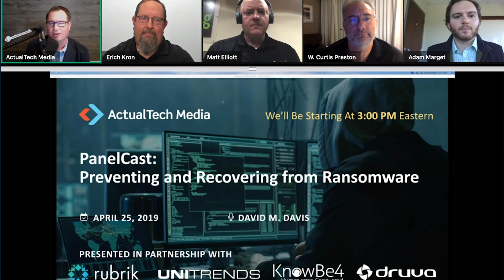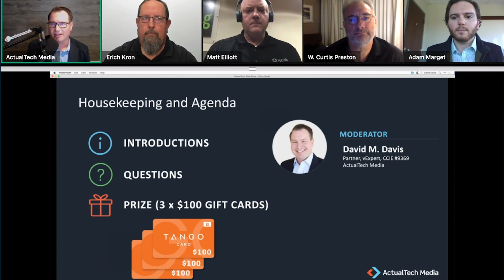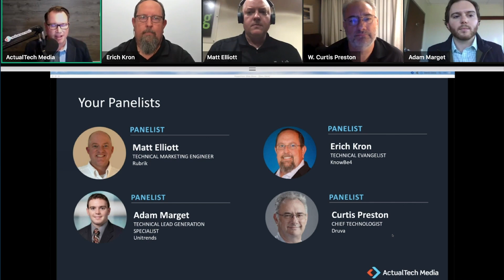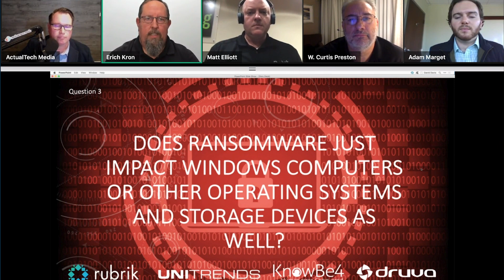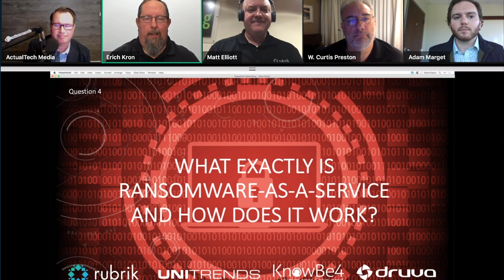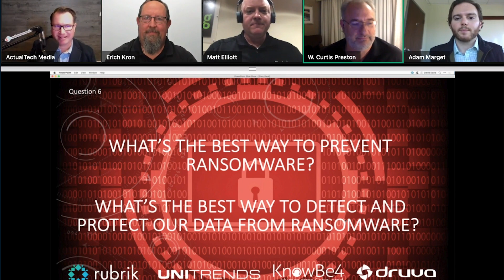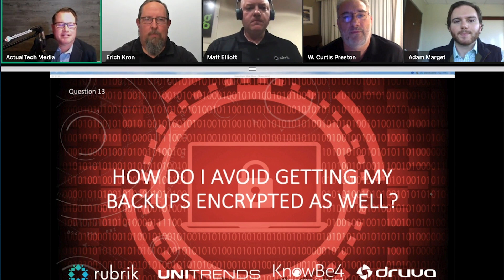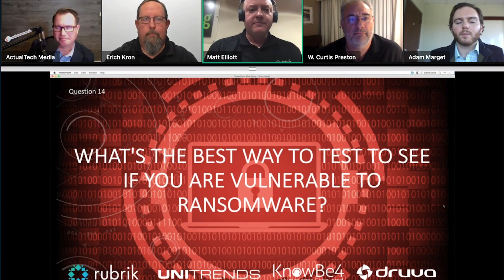PanelCast About Preventing and Recovering From Ransomware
Ransomware is costing companies millions of dollars in downtime plus there's no way to account for the true cost of your company's name in the headlines as having been breached. There's no denying that ransomware is impacting every company, large and small.

The question is - how can you protect yourself? And if you are hit with ransomware, how can you rapidly recover without business impact?

On the upcoming ActualTech Media PanelCast, you'll learn about the challenges, opportunities, and realities when it comes to preventing and recovering from ransomware.  We’ll discuss ransomware attacks, awareness, prevention, and recovery methods.

Here's the catch - we need your questions for our discussion! When you register, please include your most challenging ransomware questions and we'll be answering those questions on the live event!